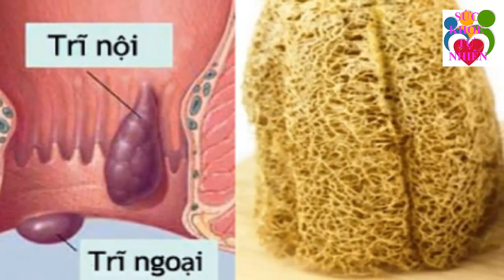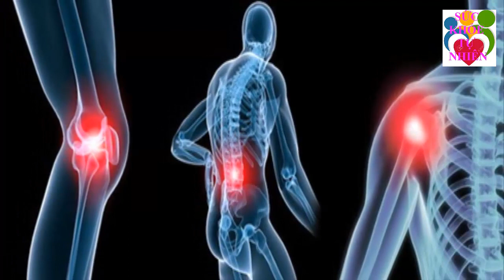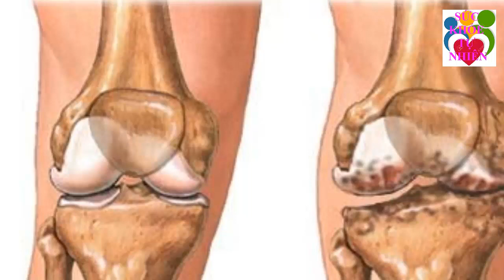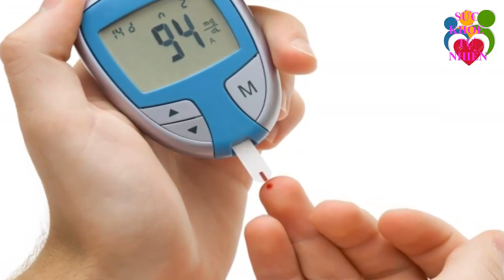Cả Thế Giới Đang Ráo Riết Săn Lùng "Phế Phẩm" Chữa Bá Bệnh Tại Việt Nam Mà Người Việt Đang Bỏ Phí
Cả Thế Giới Đang Ráo Riết Săn Lùng "Phế Phẩm" Chữa Bá Bệnh Tại Việt Nam Mà Người Việt Đang Bỏ Phí. Đăng ký kênh Sức Khỏe Tự Nhiên để nắm bắt được những tuyệt chiêu chăm sóc Sức Khỏe Tự Nhiên cho gia đình bạn cực kỳ đơn giản ngay tại nhà.
Xem thêm video Sức Khỏe Tự Nhiên:
- 6 Tác Dụng Của Đậu Đen Khiến Bệnh Tiểu Dường Biến Mất Cả Đời - Bạn Nhất Định Phải biết Điều Này
- 5 Trái Ớt Hiểm 2 Quả Trứng Gà 1 Muỗng Muối Trị "DỨT ĐIỂM" Tiểu Đường Chỉ Trong 5 Phút